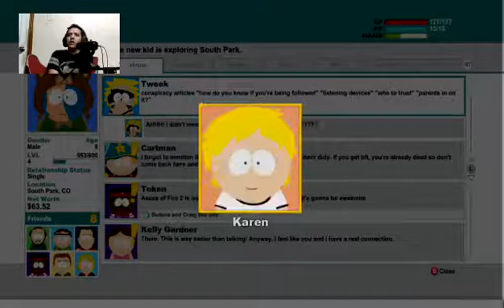THE AWESOME QUEST!!!! | South Park: The Stick of Truth Episode 5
Let's Play South Park: The Stick of Truth on Xbox One

Hope y'all enjoyed the video and as always, see y'all next time.